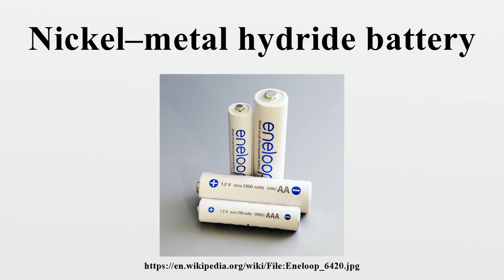Nickel–metal hydride battery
A nickel–metal hydride battery, abbreviated NiMH or Ni–MH, is a type of rechargeable battery.The chemical reaction at the positive electrode is similar to that of the nickel–cadmium cell (NiCd), with both using nickel oxyhydroxide (NiOOH).

Image-Copyright-Info
Author-Info:   Ashley Pomeroy

Image-Copyright-Info